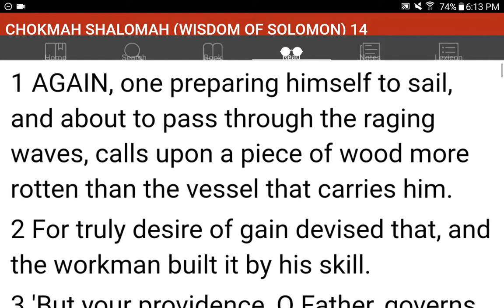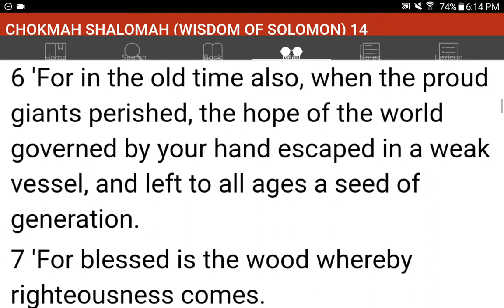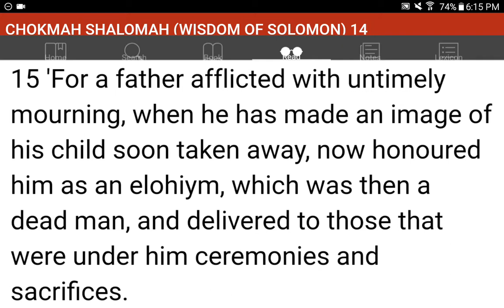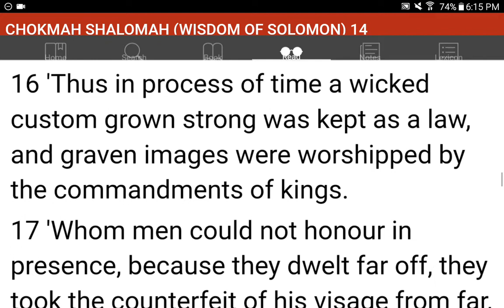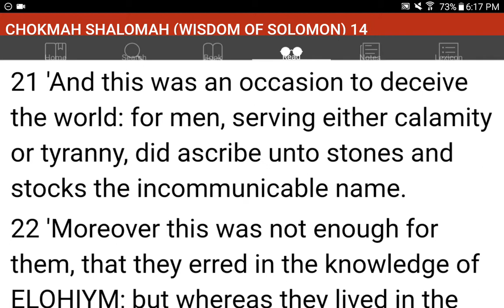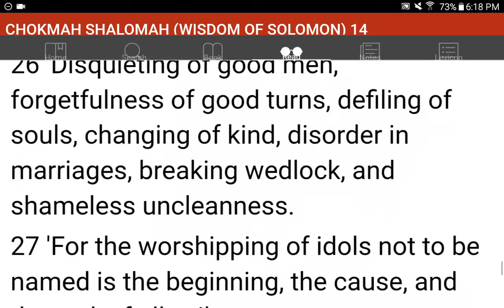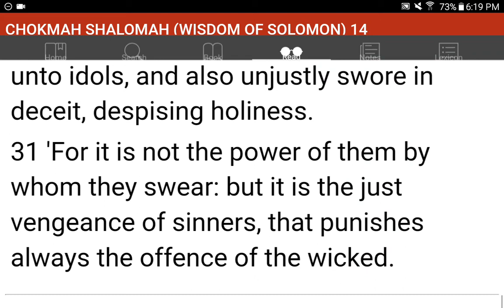💜h?™ "What's the MOST HELPFUL & SIMPLEST WAY that WORKS?"™ GIVE 1P/Month NOW! GCash